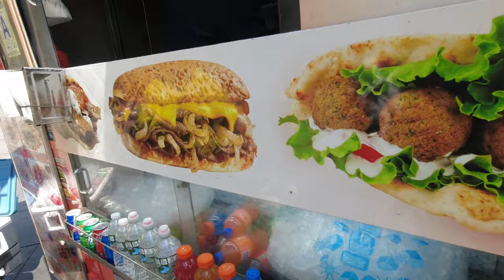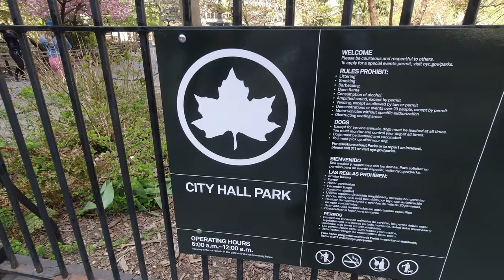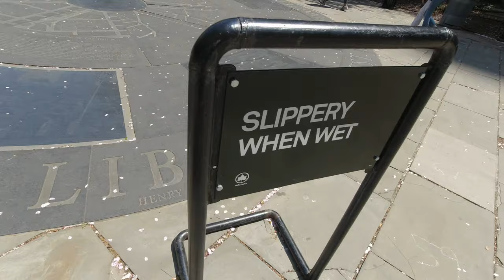NYC 🇺🇸 Brooklyn Bridge | Walking from Brooklyn to Manhattan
I completed the Brooklyn Bridge Walk. This time, from Brooklyn to Manhattan. The views are absolutely stunning. Enjoy this unedited video.

The Brooklyn Bridge connects two great New York City boroughs, Manhattan and Brooklyn, and you can walk it, drive it, bike it, or just admire it from afar from multiple vantage points around the city.